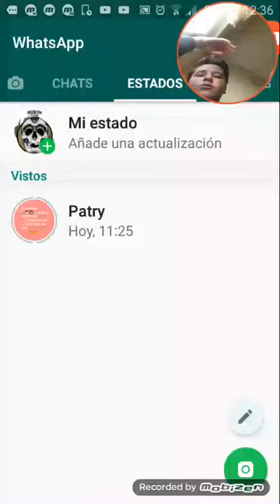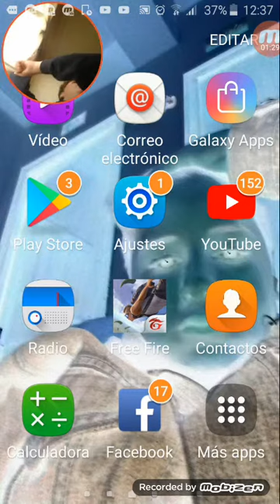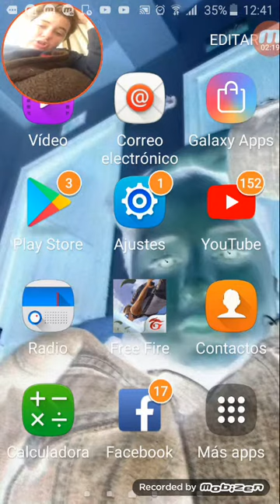JUEGO AL ¡¡FRER FIRE!!